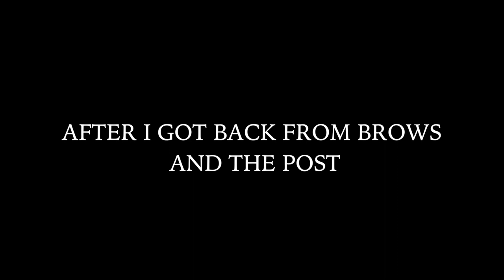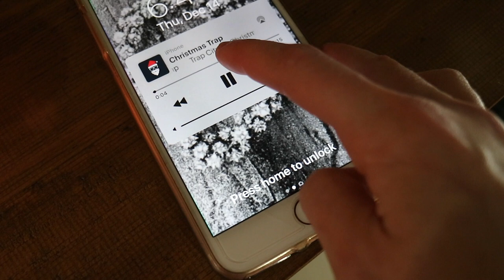DANCING IN AN INFLATABLE REINDEER VLOG | Georgia Cate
GUYYYS ITS ALMOST CHRISTMAS!!

Thought I'd splash a little bit of the festive spirit into this vlog. Get ready to giggle your christmas socks off xxx

G xxx

SENDING YOU LOTS OF LOVE AND POSITIVE VIBES xxx Mwahhhhh 😚